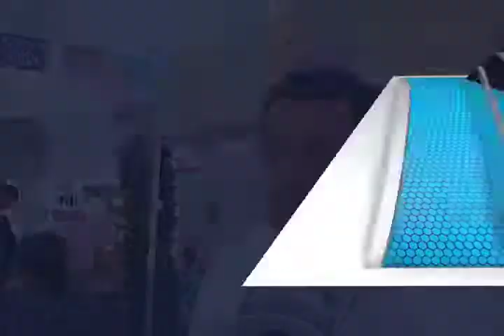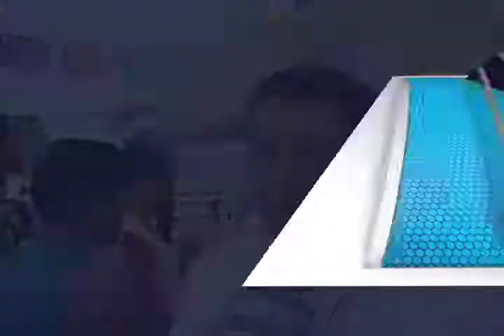CELESTINO REGIDOR TLACOLULA FT